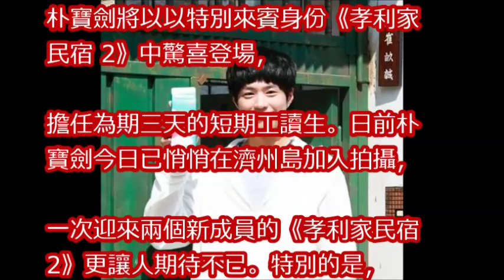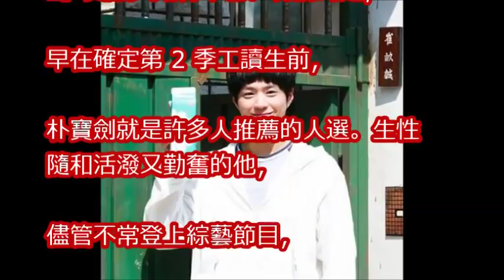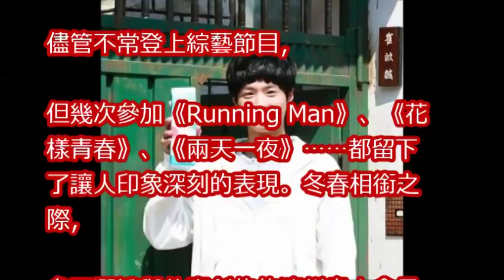奇蹟成真！朴寶劍登上濟州島 將擔任《孝利家民宿 2》特別來賓啦！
為2018送上最暖祝福！宋仲基、朴寶劍等人親筆迎接美好新年，讓人期待2018年的演藝發展～